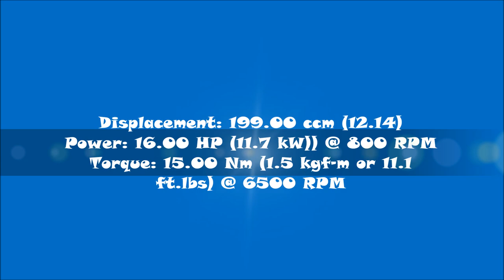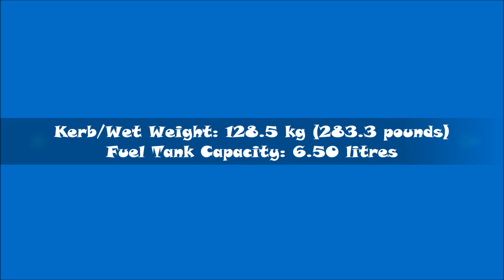Suzuki Vanvan 200